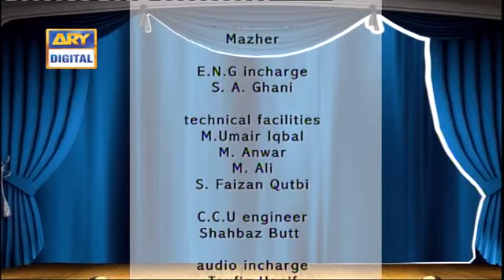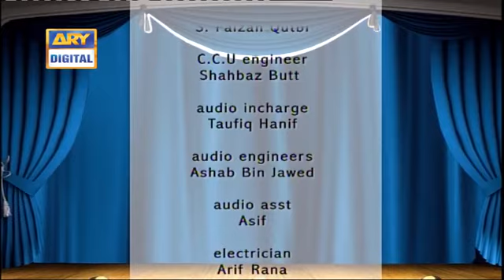My Baap ARY TeleFilm YouTube